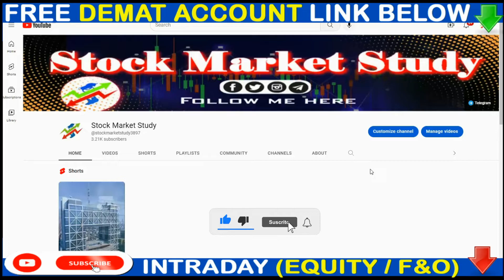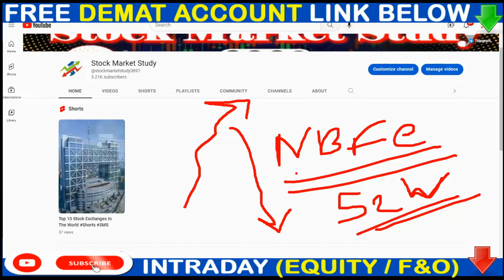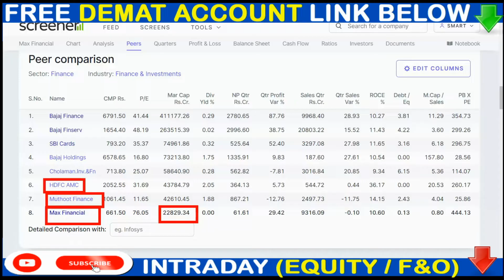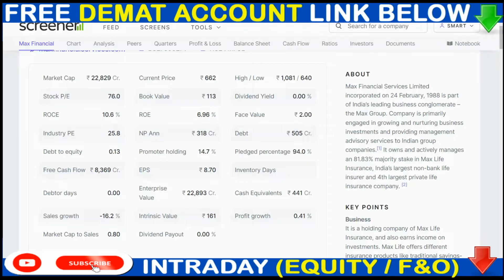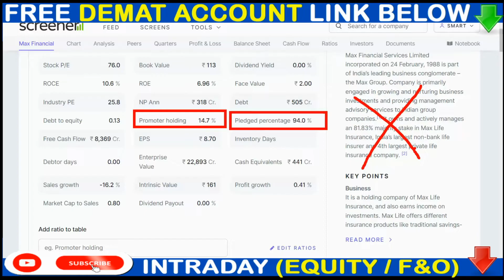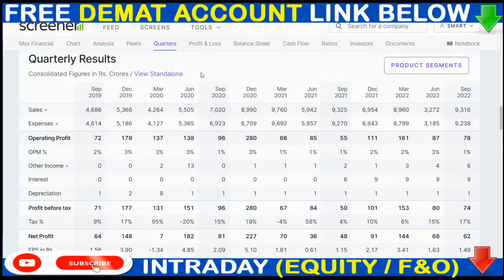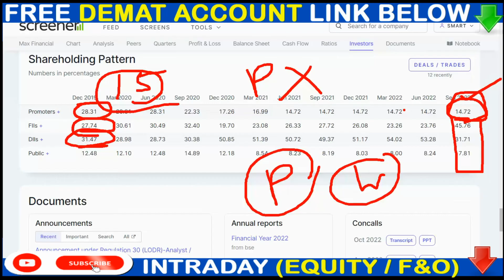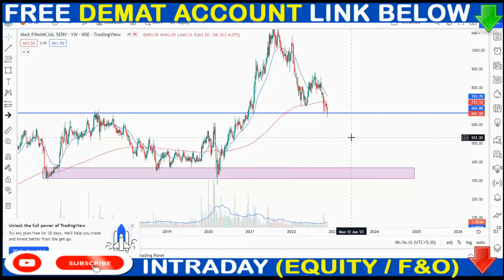Max financial services share latest news ▶Max financial services share target 52 Week